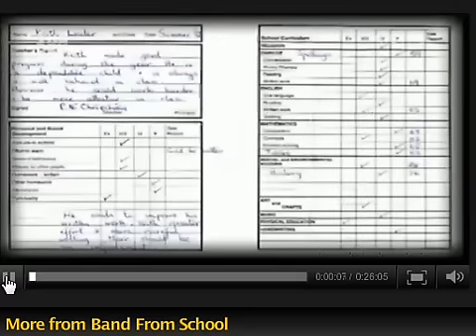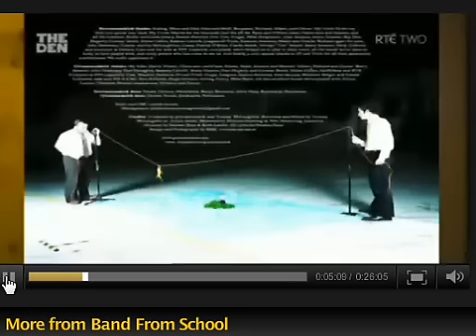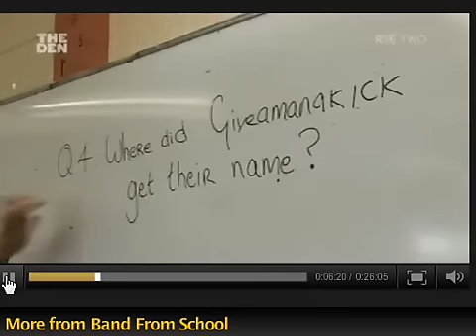'band from school' giveamanakick.pt 1/3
rte program about steve and keith going back to their old school..
a vast part of this has my own footage... ok maybe the tiniest bit but its the best part.